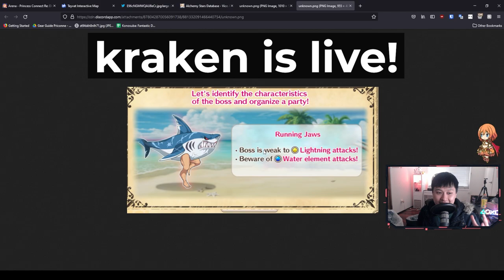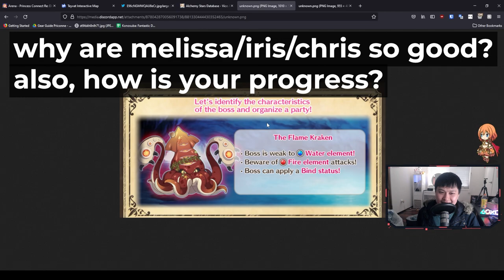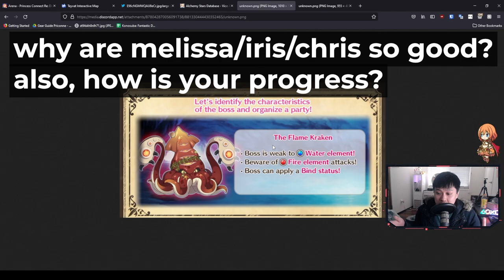[Konofan] Progress Update, Godly 3* Lia, Extreme 2 Sucks, Upcoming Content, Next Bosses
Hi!

It's been about 2 weeks since launch, and I just wanted to check in with you guys with a progress update. After this crazy event with the ogre boss costing me pretty much all of my time because I was constantly grinding all of the materials for it, we are now looking at the upcoming bosses. On top of that, I go through the pains of not having the 3* Lia that is essentially compulsory for these kinds of bosses.

For reference, I'm currently playing Konofan (この素晴らしい世界に祝福を！ファンタスティックデイズ) on the global server, on LDPlayer64.

Lace.
✨ About Me
✨ Socials (need to copy and paste links)